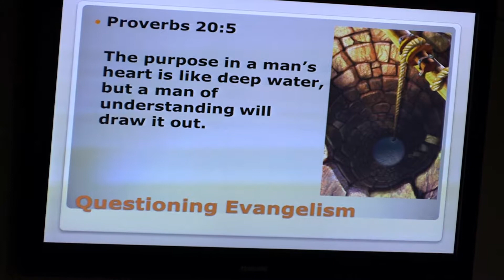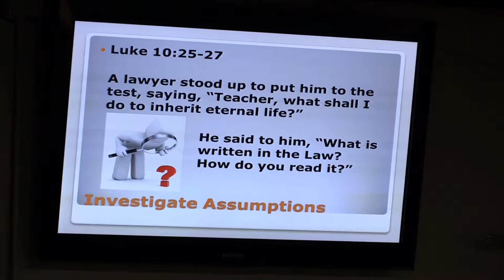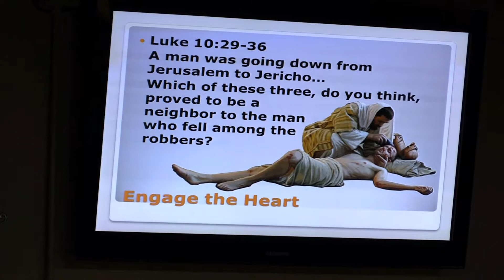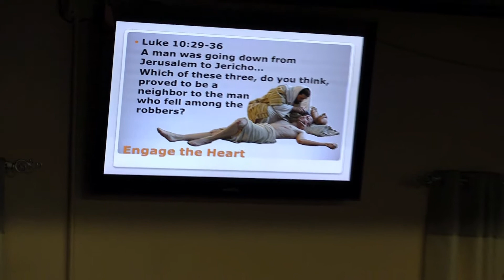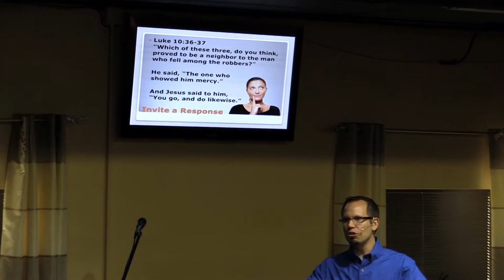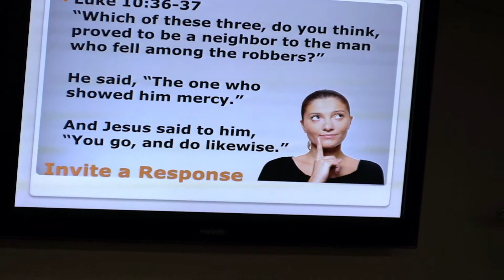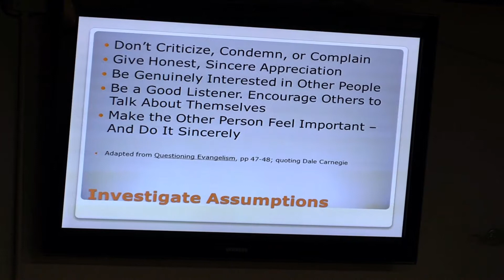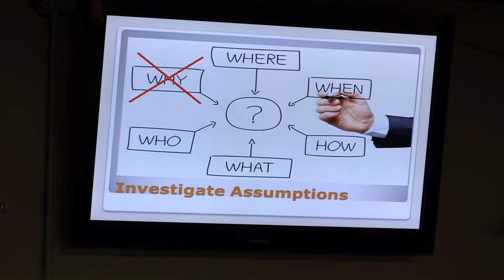GCA Message 08/03/14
Questioning Evangelism by Seth Evans